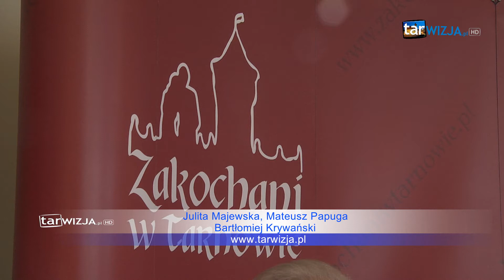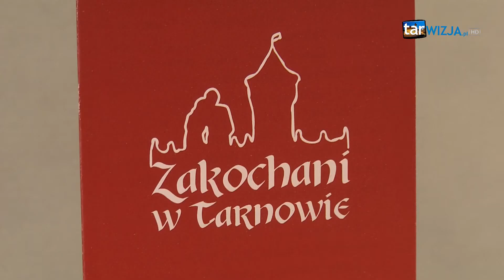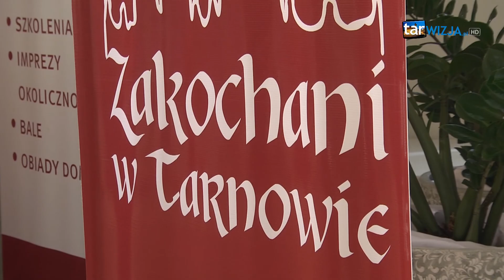Zakochaj się w Tarnowie